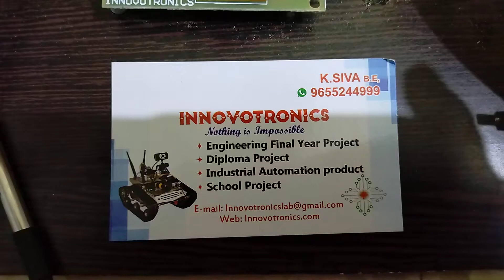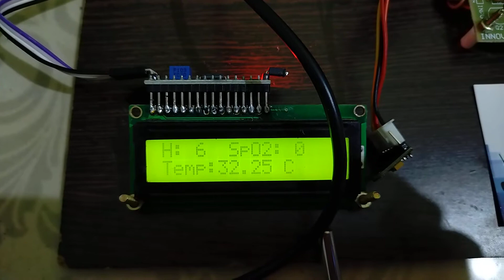DIY Ventilator using Arduino with Blood Oxygen Sensing For Covid Pandemic in TAMIL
Human lungs use the reverse pressure generated by contraction motion of the diaphragm to suck in air for breathing. A contradictory motion is used by a ventilator to inflate the lungs by pumping type motion.
A ventilator mechanism must be able to deliver in the range of 10 – 30 breaths per minute, with the ability to adjust rising increments in sets of 2. Along with this the ventilator must have the ability to adjust the air volume pushed into lungs in each breath. The last but now the least is the setting to adjust the time duration for inhalation to exhalation ratio.
Apart from this the ventilator must be able to monitor the patients blood oxygen level and exhaled lung pressure to avoid over/under air pressure simultaneously.
The ventilator we here design and develop using arduino encompasses all these requirements to develop a reliable yet affordable DIY ventilator to help in times of pandemic.
We here use a silicon ventilator bag coupled driven by DC motors with 2 side push mechanism to push the ventilator bag. We use toggle switch for switching and a variable pot to adjust the breath length and the BPM value for the patient.
Our system makes use of blood oxygen sensor along with sensitive pressure sensor to monitor the necessary vitals of the patient and display on a mini screen. Also an emergency buzzer alert is fitted in the system to sound an alert as soon as any anomaly is detected.
The entire system is driven by arduino controller to achieve desired results and to assist patients in COVID pandemic and other emergency situations.

INNOVOTRONICS
Sudhakar Nagar,
(opp Crompton service center)
K K Nagar, Villupuram,